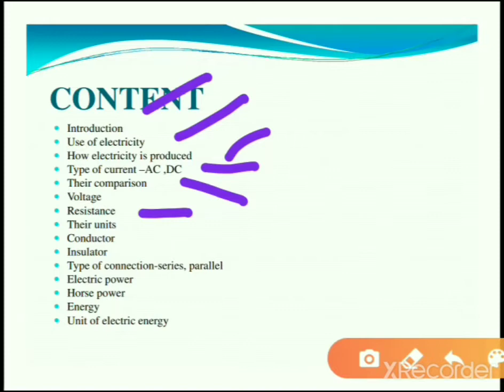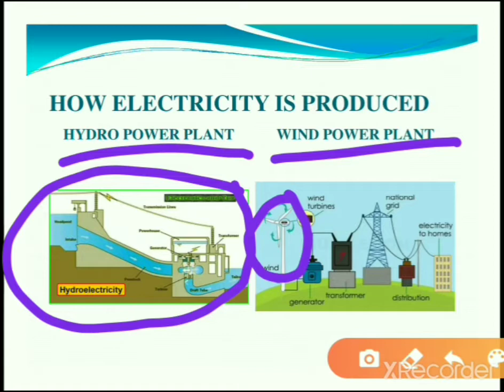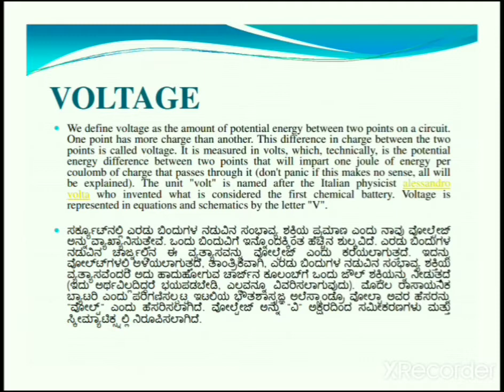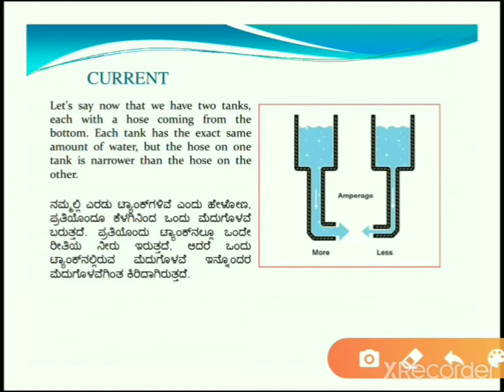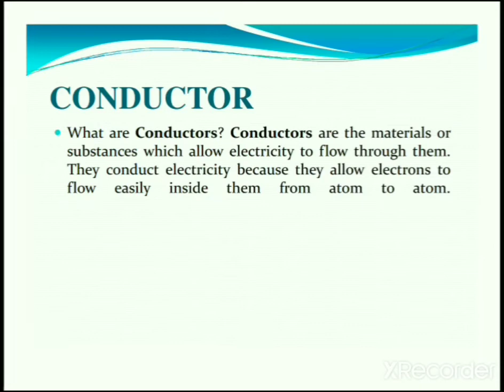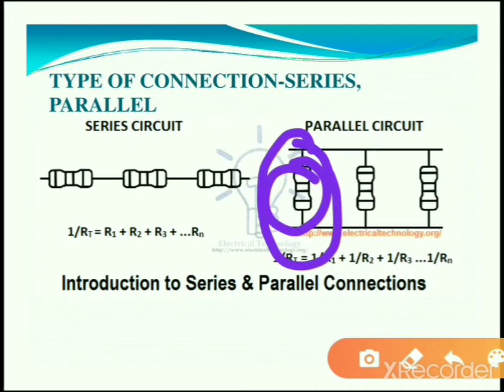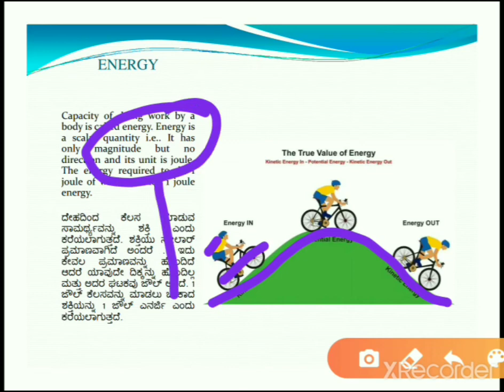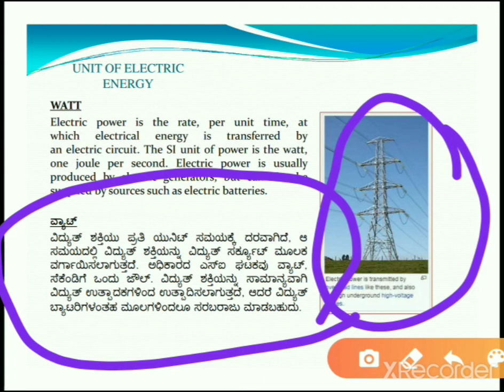Chapter-15 : Basic Electricity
subject : Workshop calculation and science

Year : 1st

Chapter-15
Basic Electricity

explanation in English and Kannada language..